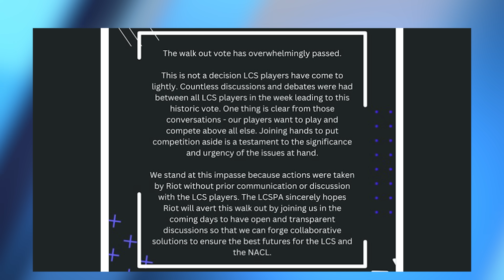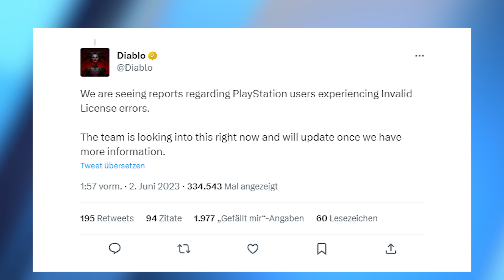League of Legends: E-Sportler legen sich mit Riot an - NEWS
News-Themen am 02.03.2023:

00:00 - Themenübersicht
00:24 - LoL: LCS-ESportler drohen mit Streik
01:56 - Redfall: Entwickler hofften auf Einstampfung des Spiels
03:29 - Sonic-Schöpfer: Wegen Insider-Trading verurteilt
04:43 - MGS 2: Beinahe wegen 9/11 gecancelt
05:55 - Diablo 4: Launchprobleme bei PlayStation
07:08 - Letzte Chance für unser Sonderheft
07:50 - Verabschiedung

Folgt uns!